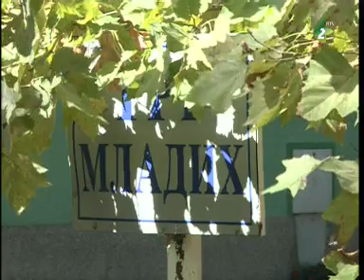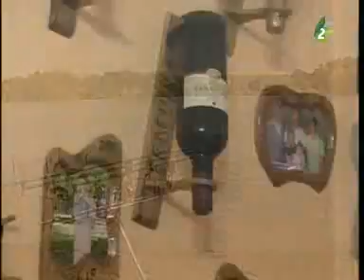ERDEVIK - Serija "Perli Panonskoho morja"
Marina Sabadoš i Zlatko Ramač buli u Erdeviku i napraveli TV reportažu o tim srimskim valalje u ramikoh seriji  "Perli Panonskoho morja".